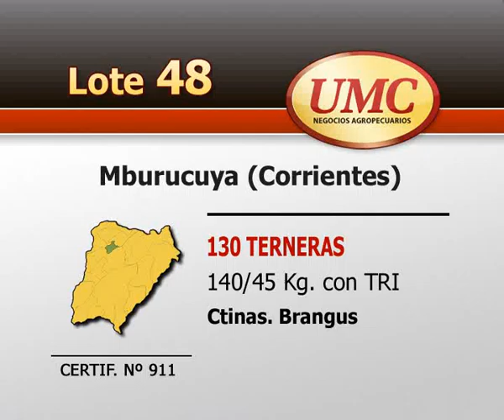UMC 10 9 13 Lote 0048